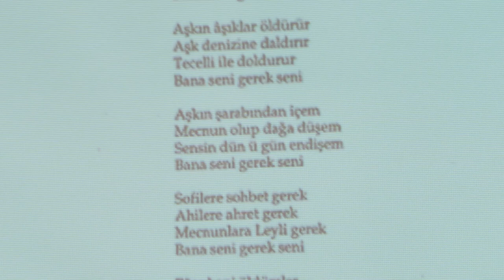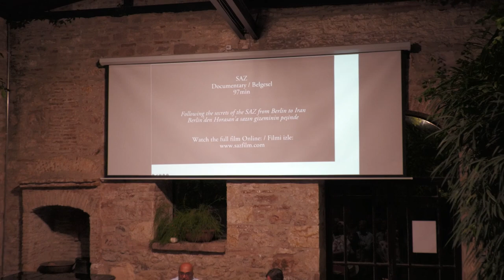Turgay Fişekçi (Leyla Çapan ile) - Şiirimizin Yüzyılı - Cumhuriyet Öncesi Moderni Aramak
Bu söyleşide klasik şiirimizin iki ana damarı; halk şiiri ve divan şiirinin 13. yüzyıldan 20. yüzyıla dek gelişim sürecini, toplumsal gelişim ve dönüşümlerle bağlarını, örnek başyapıtlarıyla birlikte değerlendirdik.

26 Eylül 2023 Salı